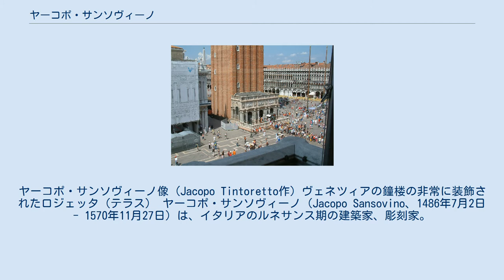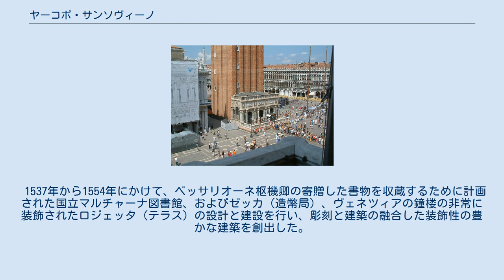ヤーコポ・サンソヴィーノ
ヤーコポ・サンソヴィーノ像 (Jacopo Tintoretto作) ヴェネツィアの鐘楼の非常に装飾されたロジェッタ（テラス） ヤーコポ・サンソヴィーノ（Jacopo Sansovino、1486年7月2日 - 1570年11月27日）は、イタリアのルネサンス期の建築家、彫刻家。
ヴェネツィアの主導的建築家として活躍し、盛期ルネサンス建築を導入した。
 1486年、フィレンツェに生まれ、アンドレア・サンソヴィーノの下で彫刻家として修行し、元はJacopo Tattiと名乗っていたが彼の名を譲り受けヤーコポ・サンソヴィーノと改名した。
 ローマでは、ラファエロとドナト・ブラマンテから知らせをもらい、画家ペルジーノの十字架降架を書く際に使用したワックス彫像を作成した。
 1511年にフィレンツェに戻り、大聖堂から聖ヤコブ、現在のバルジェロ美術館からバッコスの大理石像の依頼を受けた。
しかし、サン・ロレンツォ教会 (フィレンツェ)の正面を飾る彫刻の企画は、ミケランジェロによって拒否された。
その後ミケランジェロが、この企画を担当したことから、彼は1518年に辛辣な抗議文を書くことになった。
 1510から17年の間、彼は画家のアンドレア・デル・サルトと工房を共にし、モデルもシェアした。
 その後、ローマに戻り9年間、1527年のローマ略奪まで、彫刻家、および古代彫刻修復家として働いたが、事件後、ヴェネツィアに逃れた。
彼はそこでサン・マルコ大聖堂のドーム修復に携わり、1529年には、サン・マルコ大聖堂改修の初代監督官に任命された。
 彼は、1535年からパラッツォ・コルネル・デッラ・カ・グランデの建設をはじめ、未だゴシック的要素の濃い大運河周辺の邸宅建築に、古典主義的手法を導入した。
 1537年から1554年にかけて、ベッサリオーネ枢機卿の寄贈した書物を収蔵するために計画された国立マルチャーナ図書館、およびゼッカ（造幣局）、ヴェネツィアの鐘楼の非常に装飾されたロジェッタ（テラス）の設計と建設を行い、彫刻と建築の融合した装飾性の豊かな建築を創出した。